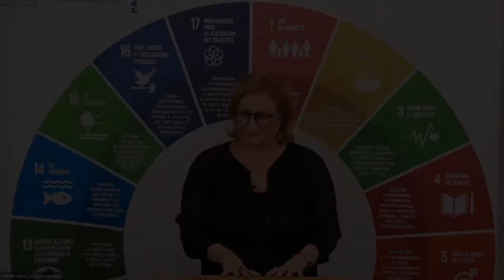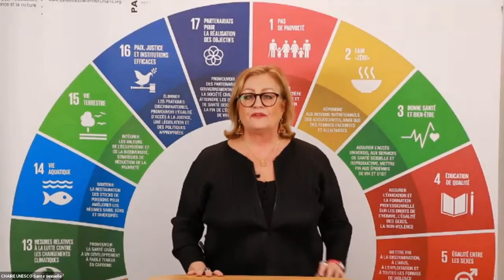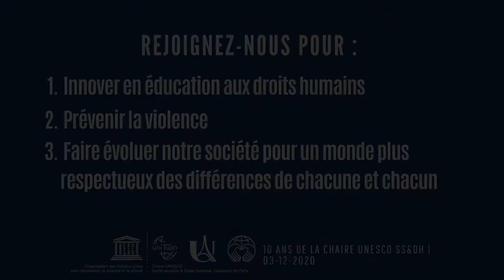Les 10 ans de la Chaire : Le Plaidoyer MOBILISONS NOUS CONTRE LA VIOLENCE DANS LA SEXUALITÉ HUMAINE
Cette Chaire UNESCO a pour mission de promouvoir dans le monde le développement, l’épanouissement et le bien être des individus, des couples et des familles.

L'inégalité entre les êtres humains a subverti le respect élémentaire et la dignité de la personne humaine.. La sexualité est à la base de la construction de l'humanité. Les principaux indicateurs de santé qui y sont liés sont alarmistes.

Elle a pour objectifs principaux la protection des jeunes vis à vis des violences, la lutte contre les inégalités de genre, les mutilations sexuelles, l'exploitation sexuelle, et la lutte contre les préjugés sexistes ou homophobes. A partir d'une approche positive de la santé sexuelle et de la promotion des Droits humains, la Chaire contribue à atteindre les objectifs du Millenium : la santé maternelle et infantile, la santé des adolescents, la santé des femmes et de leurs familles, l'égalité juridique entre les hommes et les femmes et l’éducation pour tous.

Les missions éducatives et politiques de la Chaire s’inscrivent dans les priorités de l’UNESCO définies dans sa stratégie à moyen terme (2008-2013) :

Priorité accordée à l’Afrique : contribuer au développement et à l’intégration régionale par le biais de l’éducation, des sciences, de la culture et de la communication ;
Intégration des questions relatives à l’égalité entre les sexes ;
Protection et éducation de la jeunesse ;
Actions ciblées dans les pays les moins avancés (PMA) et les petits Etats insulaires en développement (PIED).

La Chaire construit un réseau international de partenaires qui contribue au développement humain durable, dans le domaine de la sexualité et des droits humains, grâce à ses activités dans :
- L’enseignement universitaire et la formation des professionnels menés en partenariat international ;
- La recherche et l'intervention par le soutien des actions innovantes en santé sexuelle sur le terrain ;
- L’élaboration de recommandations consensuelles internationales : « Think Tank » ;
- L’attribution d’un label « Human Earth » qui permet aux secteurs privés et publics de s’engager, à travers un partenariat, fondé sur le respect des principes de la Santé sexuelle et des Droits Humains.

Agissons ensemble pour un monde plus humain et durable, devenez acteur et participez au développement du fonds de dotation ''Human Earth''. C’est avec gratitude que nous vous accueillerons.